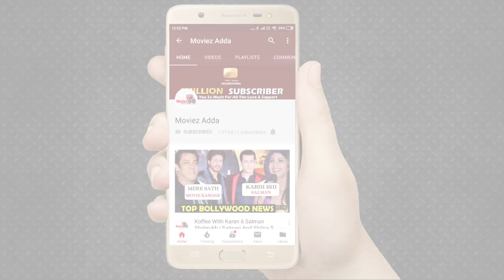Deepika Chikhalia Of Ramayan Thinks Hrithik Roshan & Alia Bhatt Are Perfect To Play Ram-Sita